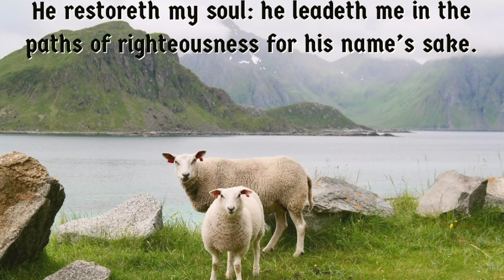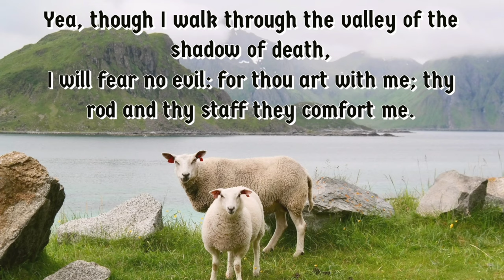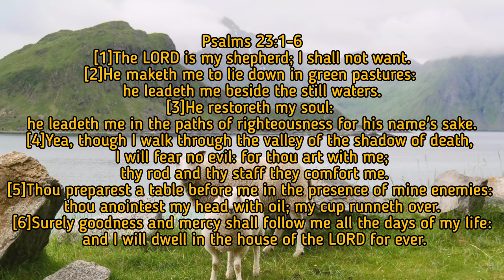Psalm 23 | Psalms in Songs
Psalms 23:1-6
[1](A Psalm of David.) The LORD is my shepherd; I shall not want.

The Shepherd
Who is the shepherd here?
The LORD, Jehovah, the All sufficient, the self existent, the I AM who inhibits eternity, immutable, almighty.
This Shepherd is mine.

He says, I am the good Shepherd, the good Shepherd giveth his life for the sheep.